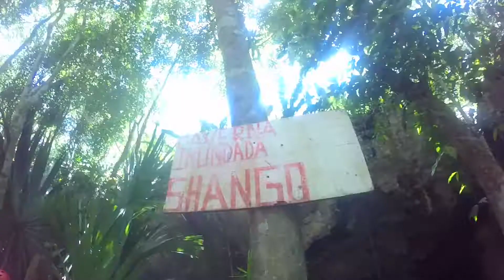Tulum, (Mexico): Mayan Ruins, Cenotes, & Sea Turtles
Watch a review of the Tulum, Cenotes & Turtle Snorkel Explorer Tour (2017) we offer here at PlayaDelCarmen.com The Tulum, Turtles & Cenotes Discovery is a wonderful full-day excursion that includes some of the region's top attractions.

Here's what to expect:

-Accompanied by a professional guide, you'll have the opportunity to explore the fascinating archaeological site once considered by the ancient Maya as the "Place of the Dawning Sun."
-Then you will head off to the beautiful beaches of Tulum where you will receive a drink before hopping on a boat to snorkel the second longest coral reef in the world. Here you will see tons of tropical fish, snorkel with sea turtles, manta rays and more!
-Once your back on land lunch will be provided, usually a sandwich, some fresh fruit, and a muffin.
-After that, it's time to cool off in a stunning freshwater cenote!
-By the time you're finished you will have worked up an appetite and you can enjoy a delicious traditional Mayan meal in the heart of the jungle.
-Finally, your comfortable air-conditioned van will take you back to your hotel or designated meeting point.

Things to bring with you:

-A change of clothes
-Swimming attire
-A towel

So, if you were thinking of visiting Tulum, but are not sure where to start, let us help you!

There is a 95% probability of sea turtles and even a 30% refund if you don't spot one!

Let us know if you've done this tour before, we would love to hear what you thought about it!